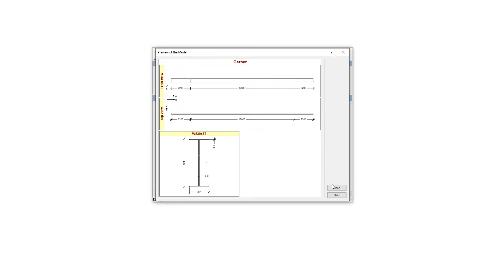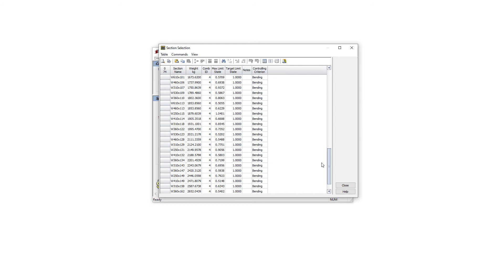SAFI Steel Calculator™ - Software Overview / Structural Calculation Software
The Steel Calculator™ allows to quickly verify, design and optimize steel beams and columns. It is also an efficient validation tool to verify design results of specific elements of complex models. It eliminates the necessity of inputting analysis models or manually ensuring compliance with standard section requirements. The Steel Calculator™ is used as a standalone application or in combination with the GSE Steel program, part of the General Structural Engineering (GSE) software.